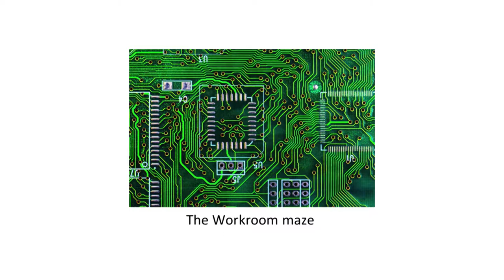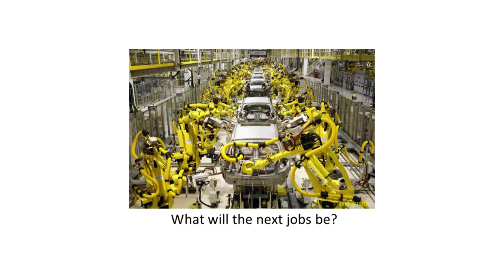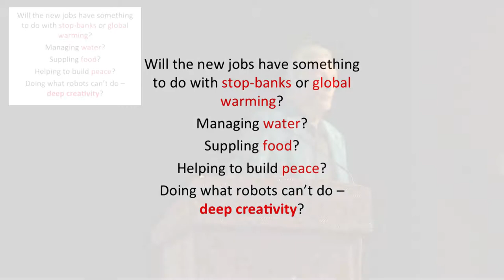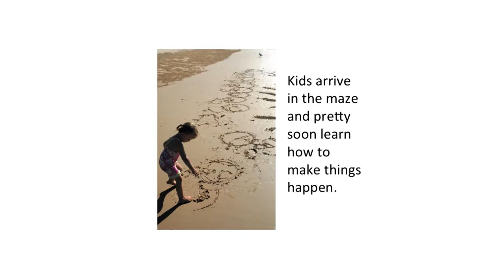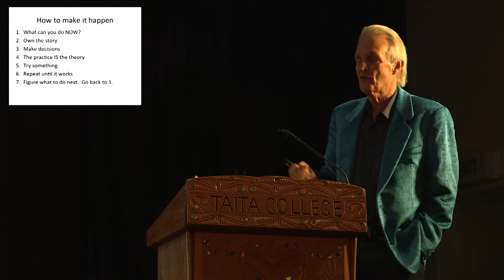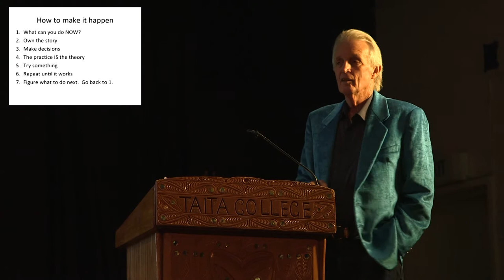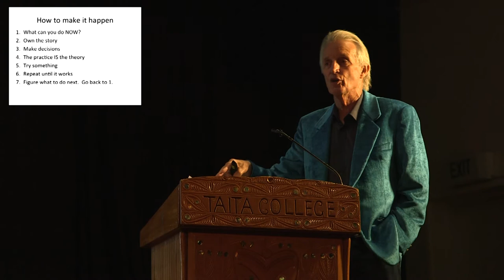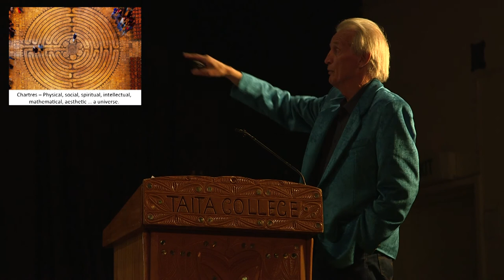TLC Graduation 2017 talk - Jonathan Milne